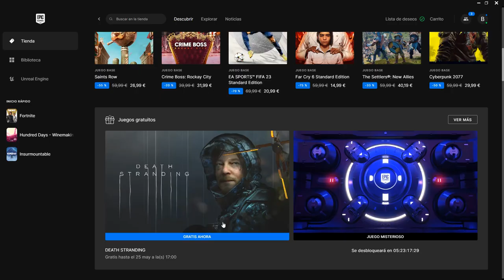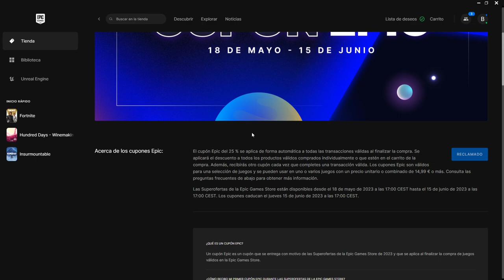¡Prepárate para una experiencia épica y GRATIS! DEATH STRANDING, el juego que conquistó al mundo...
¡Os recuerdo que tenéis: ¡Prepárate para una experiencia épica y GRATIS! DEATH STRANDING, el juego que conquistó al mundo en la Epic Games Store! 😎
¡Que no se escape! (del 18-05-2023 al  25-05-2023)
¡¡Corred lob@s!! ¡¡No os perdáis este JUEGAZO GRATIS!!

DEATH STRANDING:

El legendario creador de videojuegos Hideo Kojima nos ofrece una nueva experiencia que redefine su género. Mantente conectado con el sistema "Social Strand System™".
Sam Bridges debe enfrentarse a un mundo completamente transformado por la muerte en Death Stranding. Llevando los restos desconectados de nuestro futuro en sus manos, se embarca en un viaje para reconectar paso a paso un mundo devastado.
Con Norman Reedus, Mads Mikkelsen, Léa Seydoux y Lindsay Wagner.
Las características adicionales para PC incluyen LA ALTA TASA DE FOTOGRAMAS, EL MODO FOTO Y LA COMPATIBILIDAD CON MONITORES ULTRA WIDE. También incluye contenido en colaboración con la serie HALF-LIFE de Valve Corporation.
Todas las copias del juego incluirán también:
• El libro digital "Selecciones de 'The Art of DEATH STRANDING'" (de Titan Books)
• GAFAS DE SOL "LUDENS MASK" (ORO QUIRAL Y OMNIREFLECTOR).
• EXOESQUELETO REFORZADO DORADO y PLATEADO.
• EXOESQUELETO TODOTERRENO DORADO Y PLATEADO.
• BLINDAJE DORADO Y PLATEADO.
DESBLOQUEA LOS ARTÍCULOS DEL JUEGO DURANTE LA HISTORIA